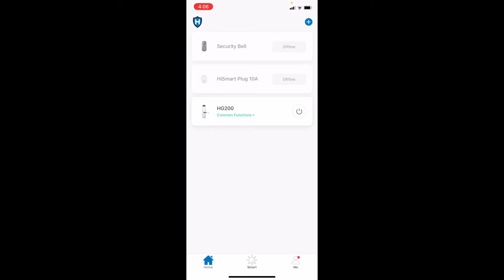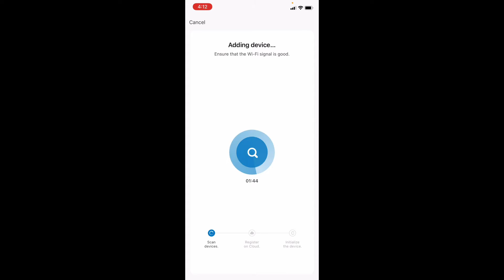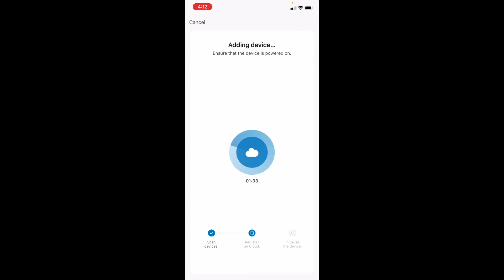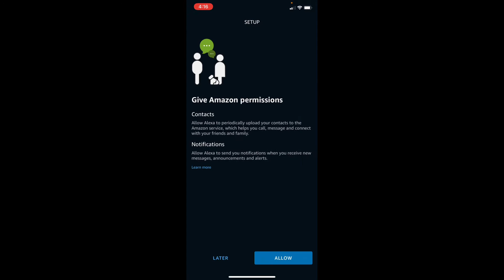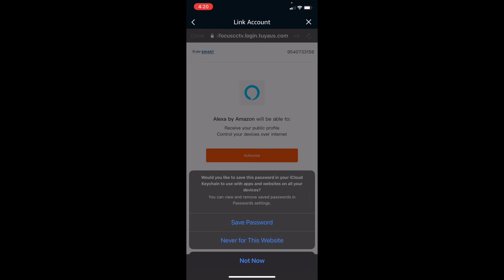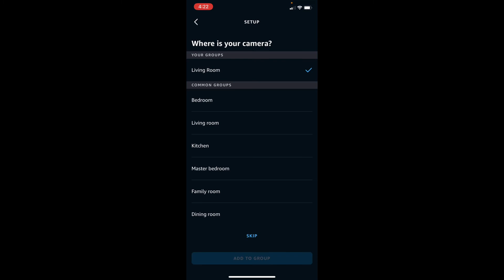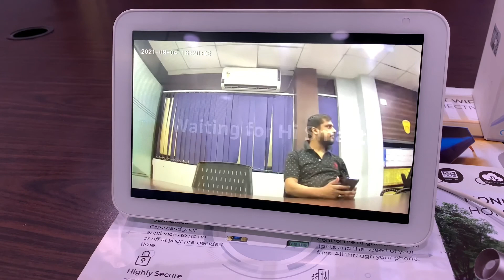How to connect Hifocus Hi-Smart Wi-Fi camera with Alexa echo in very simple steps in Hindi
Hifocus Hi-Smart Wi-Fi camera configuration with Alexa echo in Hindi language
Hifocus Wi-Fi Camera ko Alexa se kaise connect kre / Hi-Smart WiFi Camera / Hifocus CCTV / Hifocus Wi-Fi Camera / Hifocus DVR / Hifocus XVR